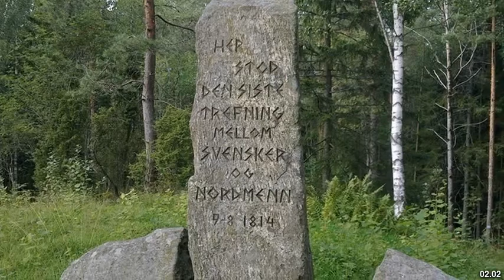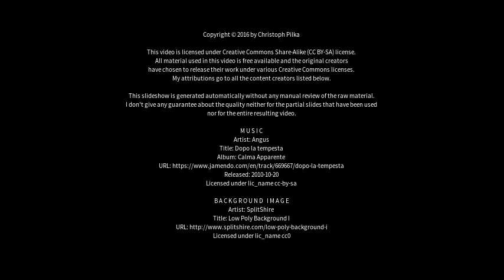Best places to visit